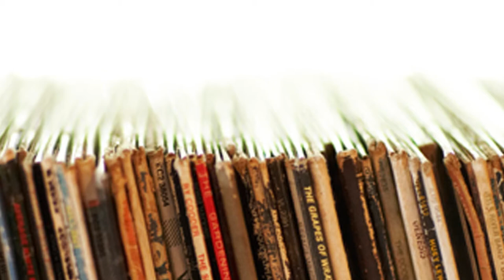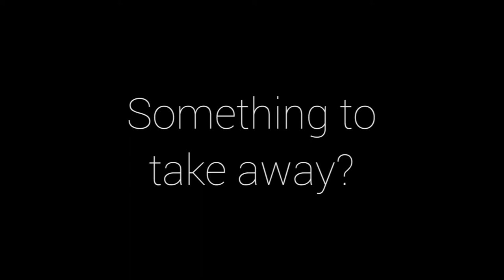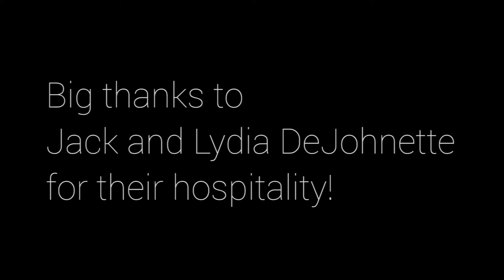Newport Jazz Artist Sketches with Jack DeJohnette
2015 Newport Jazz Festival artist Jack DeJohnette talks music, life, Miles Davis, and Newport!

Interview/Video done by: Kosta Galanopoulos

2015 Newport Jazz Festival® presented by Natixis Global Asset Management - July 31 - August 2, 2015.